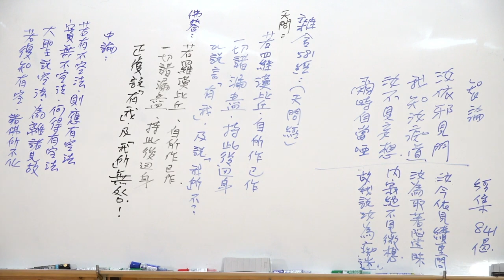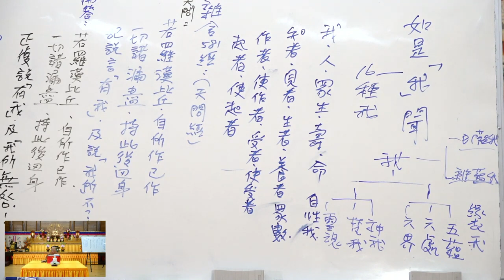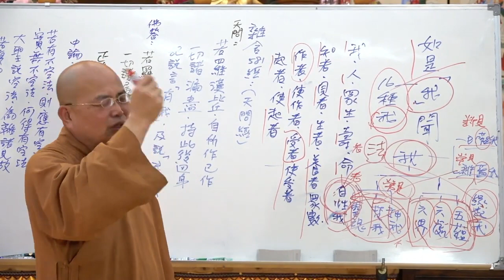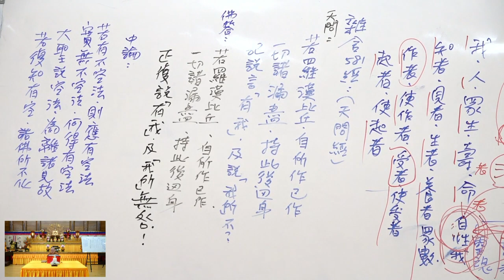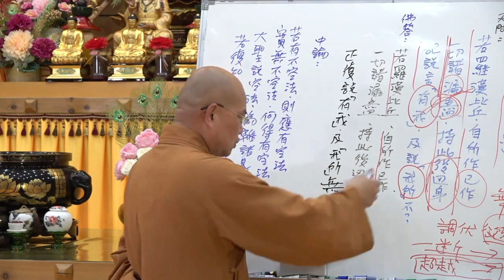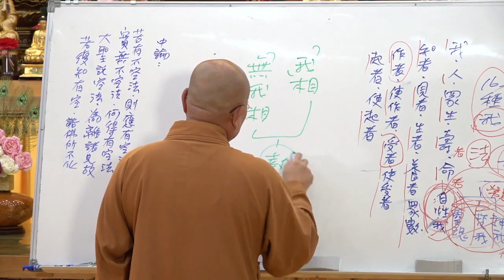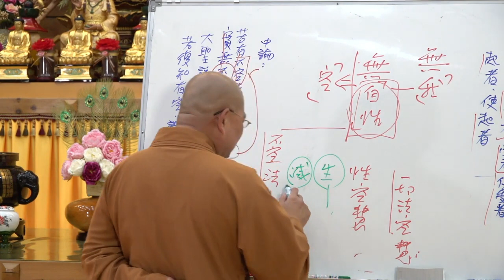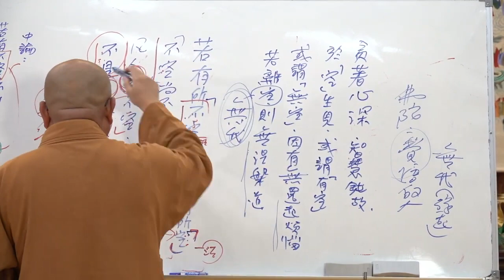大智度論第077集&第078集~如正法師